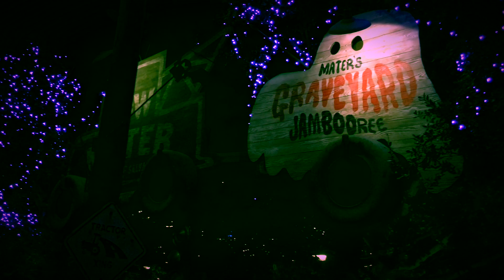“Edward’s Disneyland” | A Danny Elfman inspired Disneyland Music Video | (2018)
Come along on a creepy walkthrough as Edward explores Disneyland and enjoy some great Danny Elfman music along the way!!

👍. And hit the notifications bell to be notified when I post new videos! 🔔

VIDEO BY: /RATROD/ OCTOBER (2018)

ARTIST- DANNNY ELFMAN

SONG- INTRODUCTION (TITLES)

ALBUM- “EDWARD SCISSORHANDS ” (MUSIC FROM THE MOTION PICTURE)